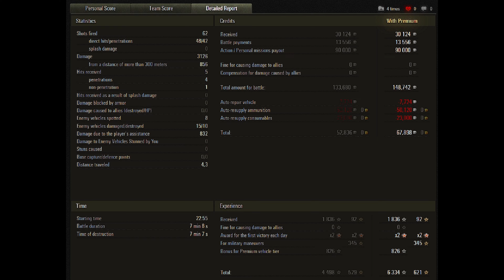T-50-2 - Ruinberg map - 10 kills - 3,1k damage World of Tanks replay 4K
In this World of Tanks replay, we battle it out on the T-50-2 - Ruinberg map with a damage of 10 kills - 3,1k damage and won many medals.
We have tons of videos that will help you improve your gameplay and learn more about the world of tanks. Thanks again for watching!